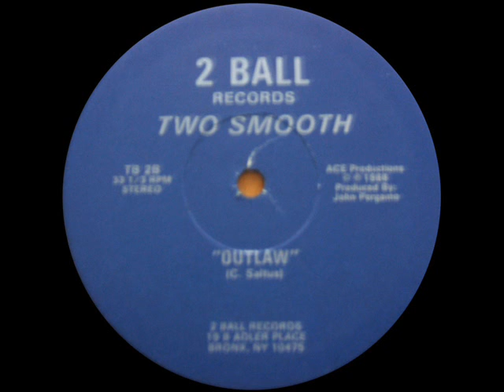Two Smooth - Outlaw